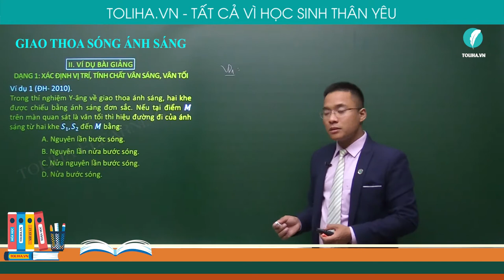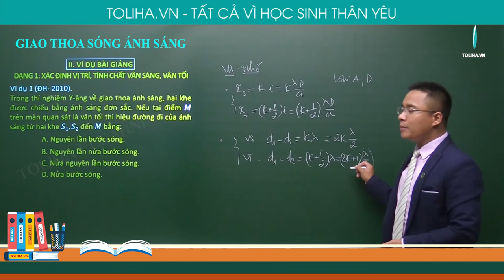Hiện tượng giao thoa ánh sáng - Sóng ánh sáng - Vật Lí 12 (ví dụ)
Hiện tượng giao thoa ánh sáng (ví dụ)
Học trực tuyến đầy đủ bài giảng, bài luyện tập tại:

Hiện tượng giao thoa ánh sáng
Sóng ánh sáng
Vật Lí 12
Lí 12